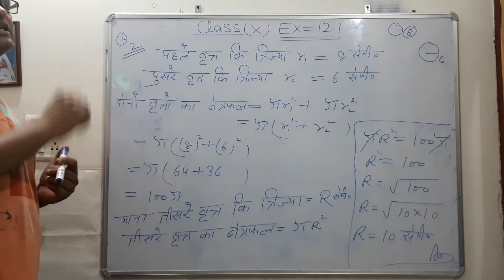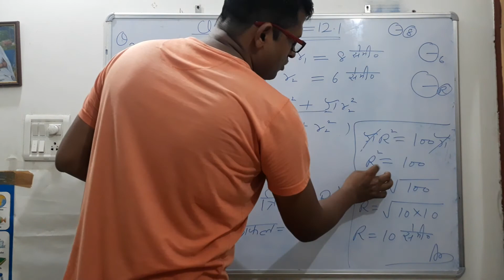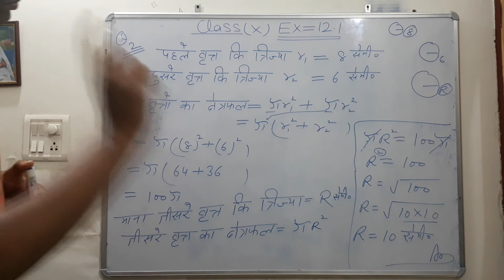class 10 math ex 12.1 questions no 2